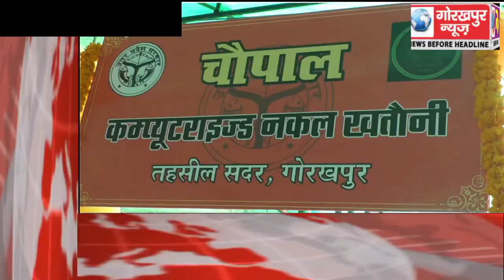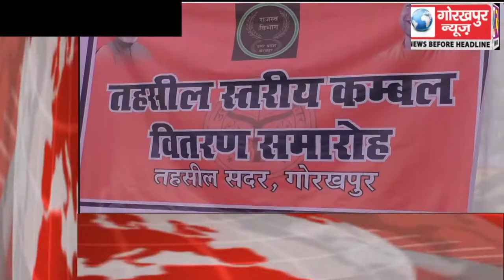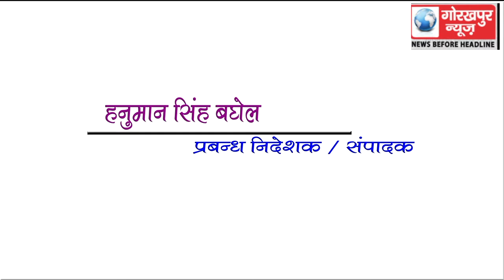GORAKHPUR NEWS Headline 2-01-2018